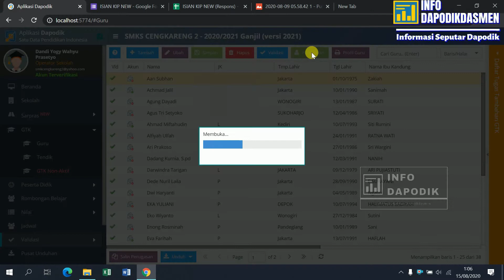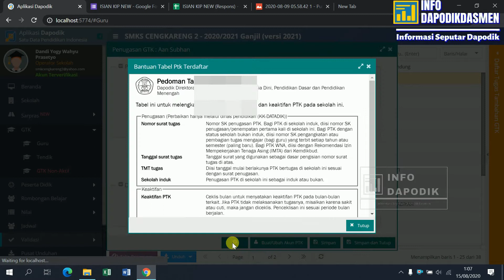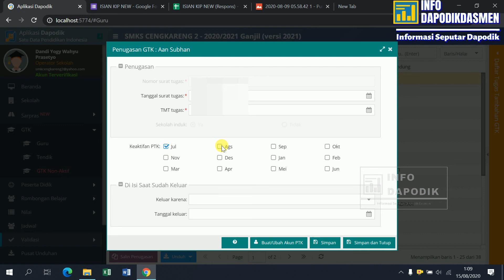CARA MENGISI KEAKTIFAN PTK/GURU PADA APLIKASI DAPODIK VERSI 2021